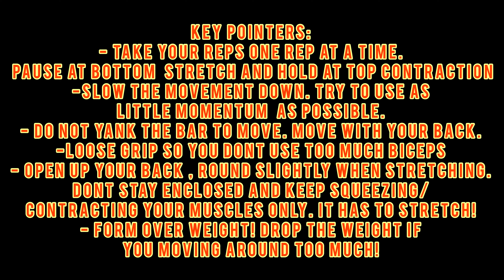HOW TO GET IFBB PRO STANDARD BACK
Hi guys hang out a little bit for showday video I'm still editing it. Meanwhile, i hope you can learn a thing or two from my training video. Try it out on your next training day!